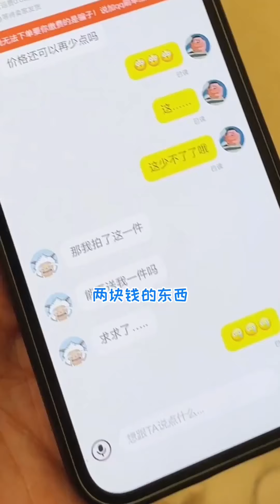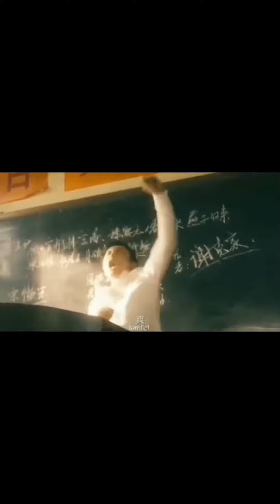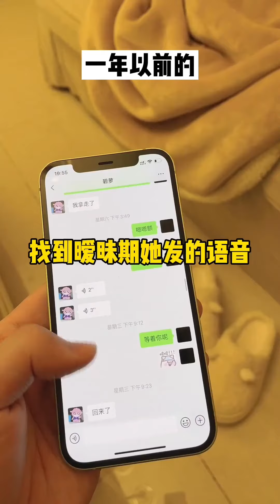发现女友偷偷买辣妹装，没想到她直接给我来了个制服诱惑，确定这是惊喜吗？做我的猫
我们的短剧是为了为观众提供娱乐，完全遵守平台的使用政策。 女友的制服诱惑，算不算惊喜？

发现女友偷偷买辣妹装，没想到她直接给我来了个制服诱惑，确定这是惊喜吗？